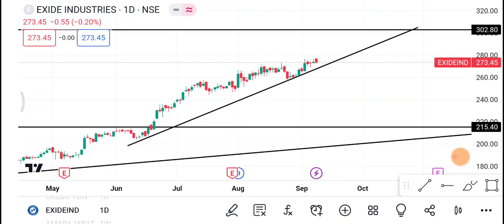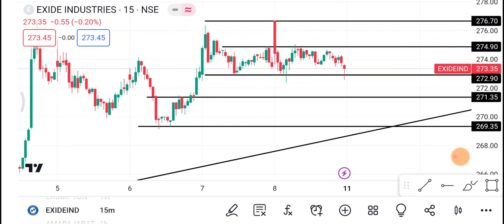Exide Industries Share | Exide Industries Share latest news| Exide Industries Share price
1-) Exide Industries Share
2-) Exide Industries share news today
3-) Exide Industries share latest news
4-) Exide Industries share price
5-) Exide Industries share analysis
6-) Exide Industries share price today